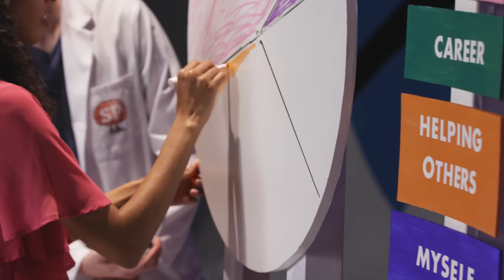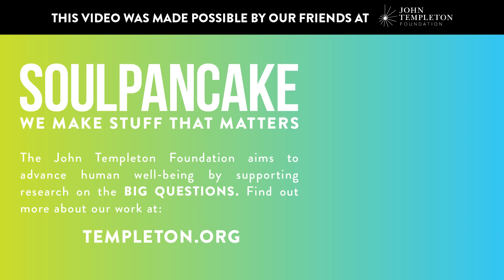Virtual Reality Proves That Bored People Are Less Generous! | The Science of Generosity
What feelings are more likely to inspire you to be generous? We've partnered with our friends at the John Templeton Foundation to explore why and when we might be in more of a giving mood.
In this study, we gave participants two different experiences: the first group explored the Earth in virtual reality. The second group explored an empty gray room in virtual reality. After feeling awe-inspired, do you think the first group might be in a more giving mood than our control group?

Special thanks to our friends at Wevr for sharing their VR experience theBlu.